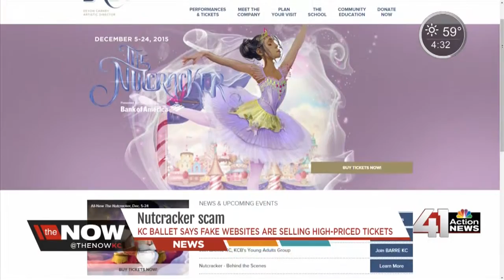KC Ballet says fake website sells high priced tickets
The Ballet says fake websites have popped up selling Nutcracker tickets for hundreds more than they actually cost.

41 Action News, KSHB, brings you the latest news, weather and investigative reports from both sides of the state line.